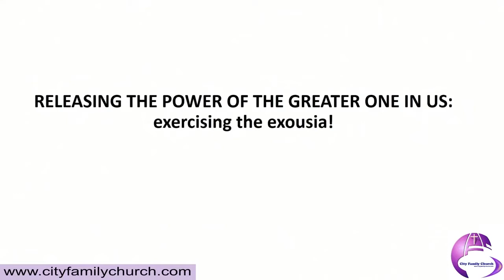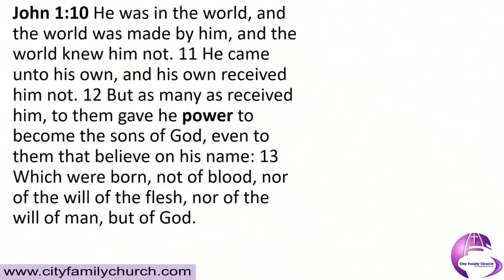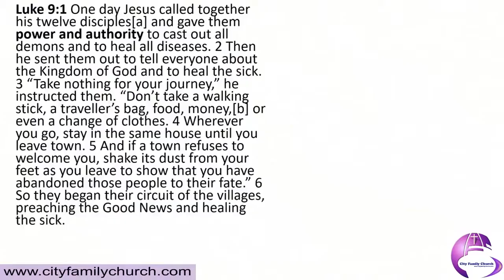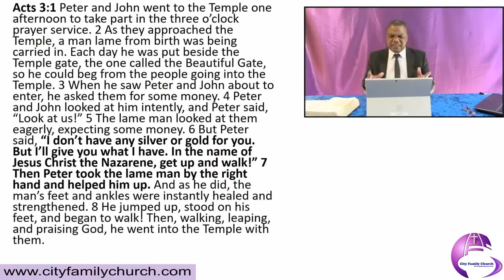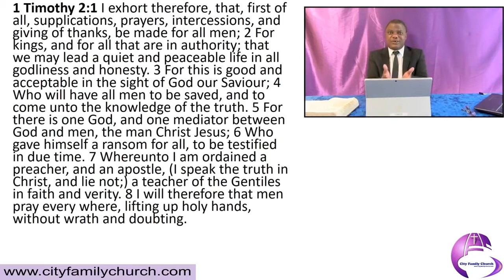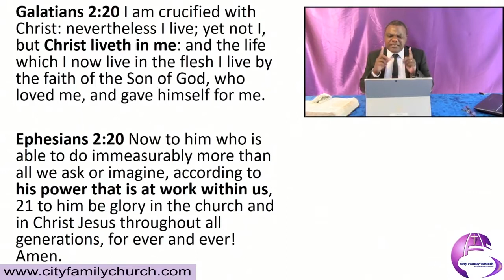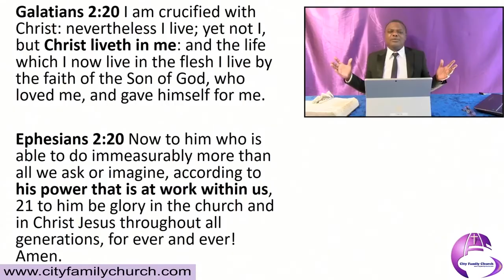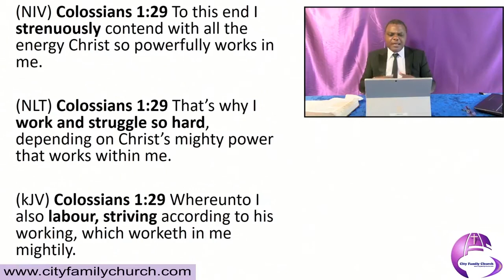Releasing The Power Of The Greater One In Us: Exercising The Exousia – Apostle Dr. Sam Ngambi